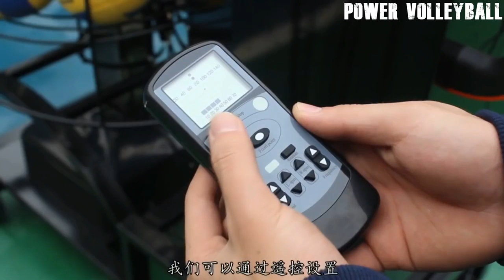BEST VOLLEYBALL TRAINING MACHINES (HD)